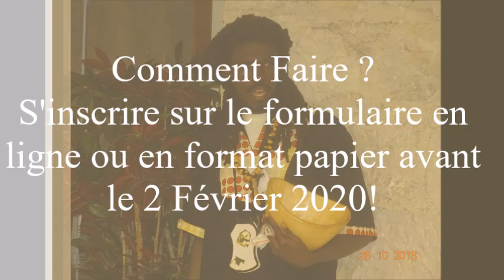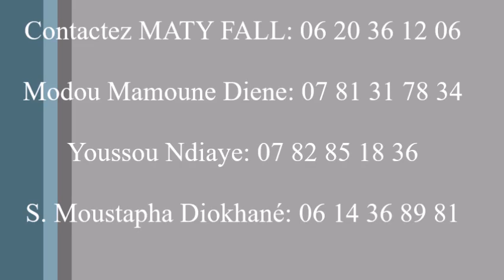Phase Inscription Jaayante Keur Serigne Touba à Nice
Vidéo de lancement de la première phase inscription pour l'acquisition d'un Kër Serigne Touba (ou Këru lislaam) à Nice